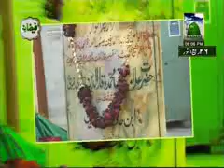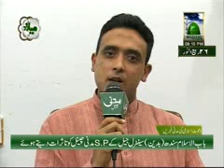Dawat e Islami Ki Khabrain (01 03 2011)